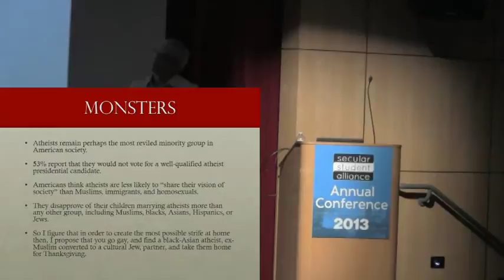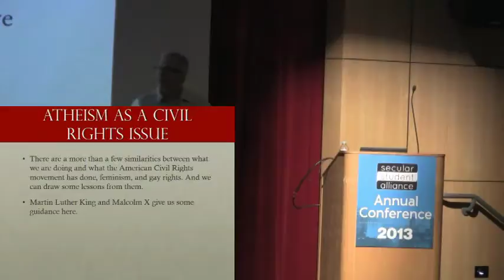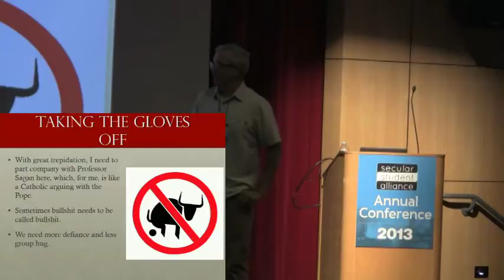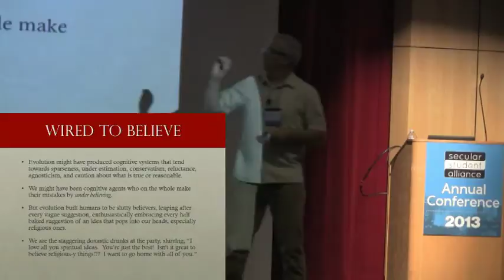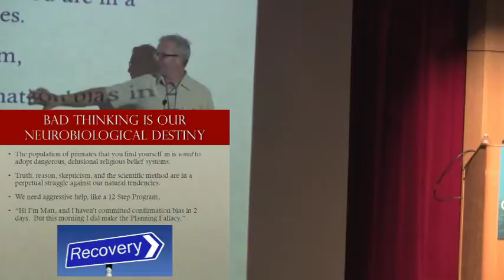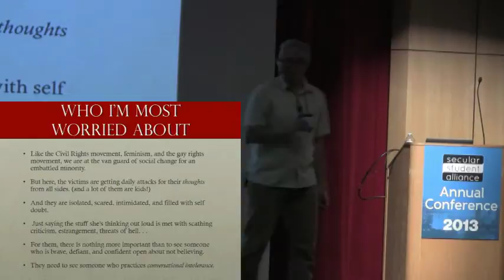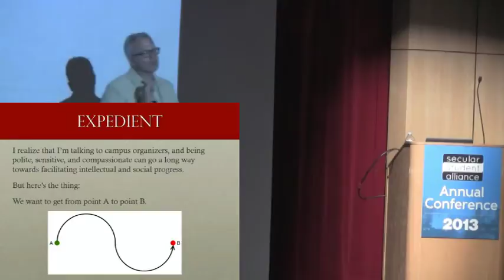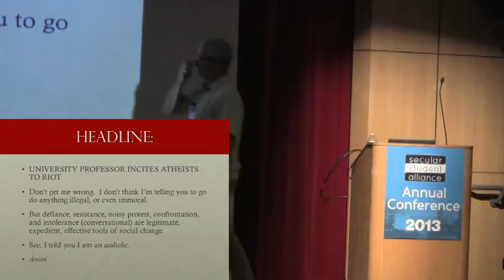Being Nice or Being Mean? MLK or Malcolm X? :: Matt McCormick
In his recent book, Atheism and the Case Against Christ, he takes aim at the resurrection, applies up to date cognitive science to human religiousness, and makes a compelling case for atheism.  He has published widely on atheism, including the Internet Encyclopedia of Philosophy entry.  He writes a heavily visited blog And he teaches one of the rare university level courses in the U.S. on atheism.  He is the recipient of two Outstanding Teacher Awards at CSUS.